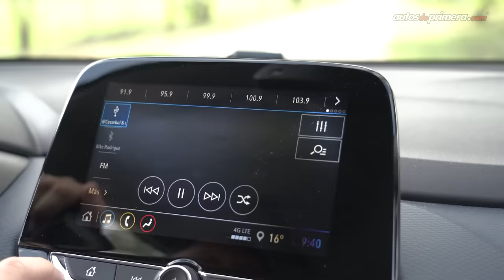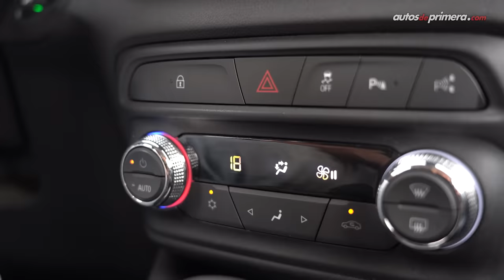Chevrolet Tracker Turbo 🔥 ¿La mejor de su segmento? 🔥 Prueba - Reseña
Chevrolet Tracker Turbo, les presentamos la nueva generación de la exitosa SUV que llegó a Colombia. La nueva Chevrolet Tracker llega en 3 versiones. La Chevrolet Tracker 2021 es ahora más audaz y tecnológica. ¿Qué les parece la nueva Tracker Turbo 2021? ¿Les gustó la Tracker Turbo 2021? Déjanos tus comentarios... ⬇️⬇️⬇️

Precio nueva Chevrolet Tracker Turbo 2021 (noviembre 2020):
• Chevrolet Tracker LS MT: $69’990.000 (USD 19.173)
• Chevrolet Tracker LTZ AT: $77’990.000 (USD 21.364)
• Chevrolet Tracker Premier AT: $87’990.000 (USD 24.104) *video*

0:23 Introducción
1:09 Diseño Exterior
2:22 Medidas
3:10 Diseño Interior
4:16 Conectividad
6:01 Sillas Traseras
6:50 Capacidad del baúl
7:40 Equipamiento en Seguridad
8:27 Motor
9:09 Aceleración 0-100 km/h
10:39 Control de Crucero
12:19 Conclusiones
13:40 Precio

Presentado por: Cesar Arboleda, @Cesarbol (Instagram) @CesarArbol (Twiter) para @AutosdeprimeraYT de primera.